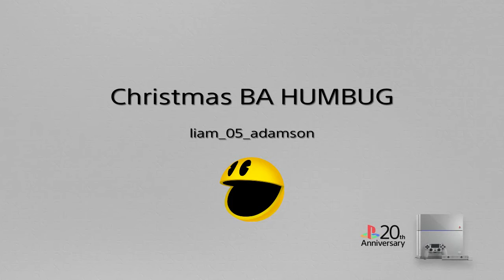Infinite Warfare and Details of Christmas Day LIVESTREAM (GTA)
Hey guy LA Gamer here with a new video
Sorry ive not been on this is because I was suspended off PSN so I couldn’t play online
I will be streaming on Christmas day so come watch and ENJOY CHRISTMAS
Merry Christmas so all my subscribers and thank u for subscribing to me there is a goal I want hit in 2017 1,000 Subs am going to try to hit that by Christmas 2017 So please share and like this video and any of your favourite videos
LA Gamer out
NCS Links
Connect with NCS:

Lensko Social Media Links

Lensko

DEAF KEV